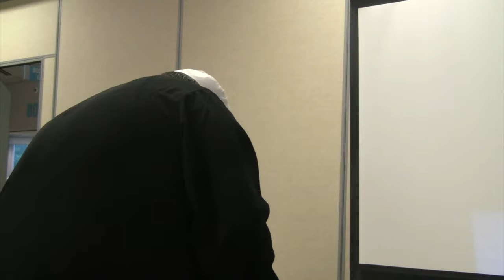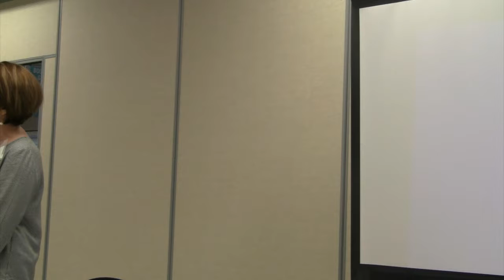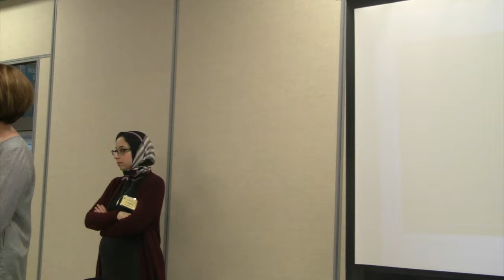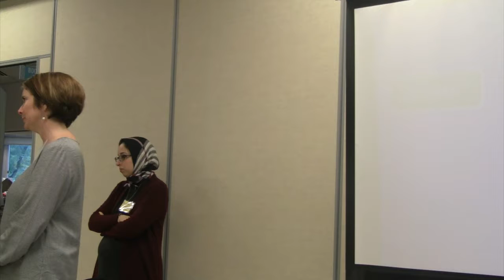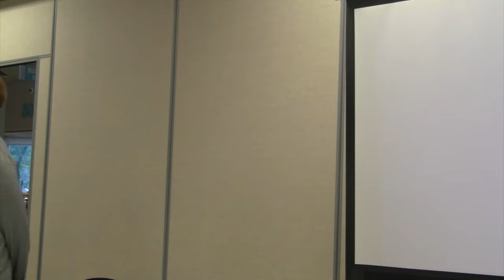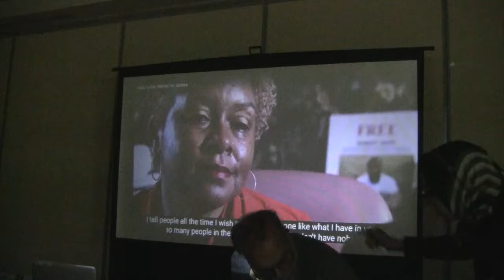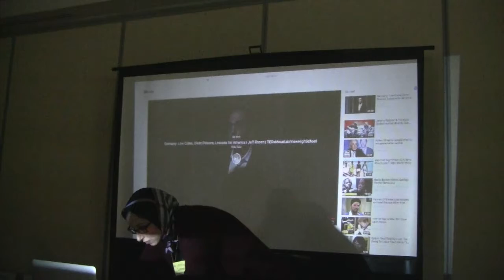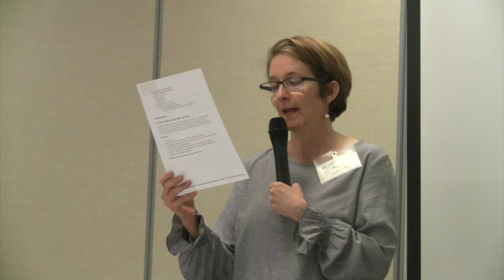Making Our Stories Make Change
CCF Eighth Annual Families Conference 2018
Session I: Making Our Stories Make Change (Ann Espuelas, Leena Al-Arian)

Ann Espuelas is the Director of Family Outreach and Storytelling at Families Against Mandatory Minimums (FAMM).

Coalition for Civil Freedoms